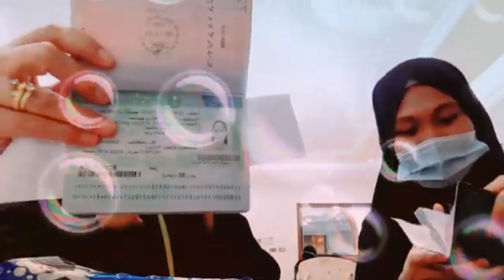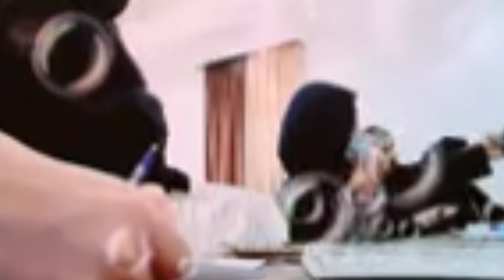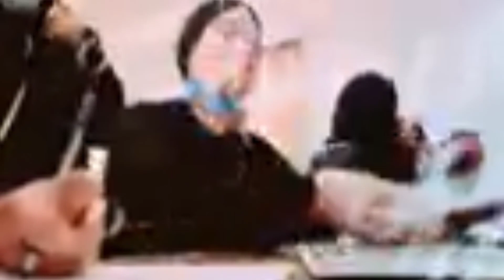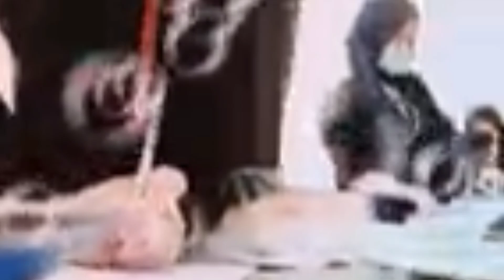RINEWAL OF PASSPORT GRACEJUN OFFICIAL